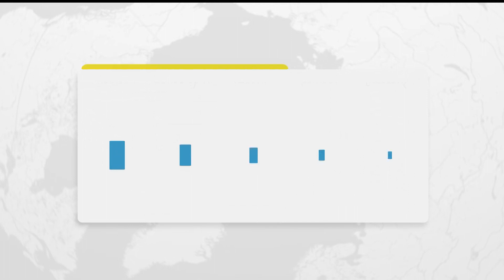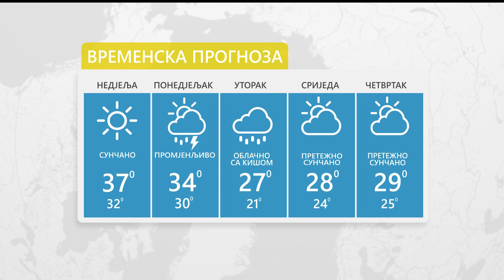Vrijeme: Sutra promjenljivo i nestabilno 30.06.2024.